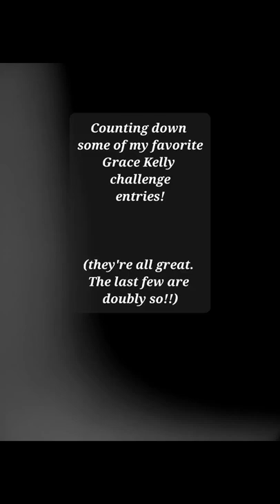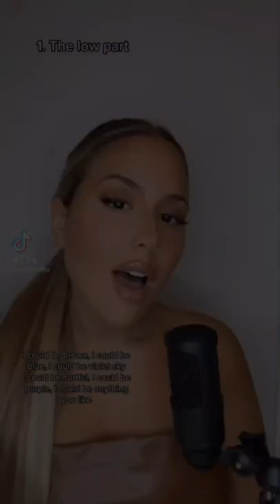Counting down some of my favorite MIKA Grace Kelly Challenge entries!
When I find beauty it almost always includes something outdoors and active. But when the doctor says to rest and heal I look for beauty in the amazing harmonies of the human voice! I spent some time catching up on the MIKA GraceKellyChallenge. So many highly talented people out there! Here are a few of my favorites. Enjoy!